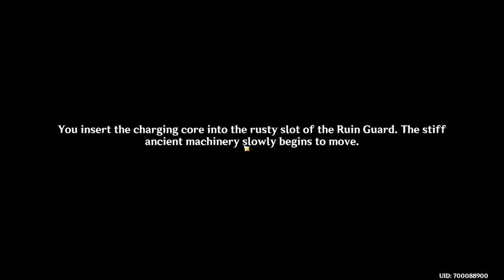Discover How to Solve Different Puzzles in Genshin Impact 4.4 - Part 1